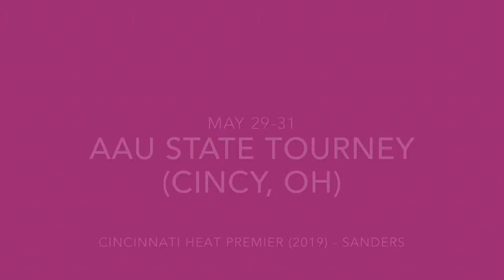Gabbie Marshall highlights - CHP (2019)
Gabbie Marshall AAU highlights from 7th grade - 2014